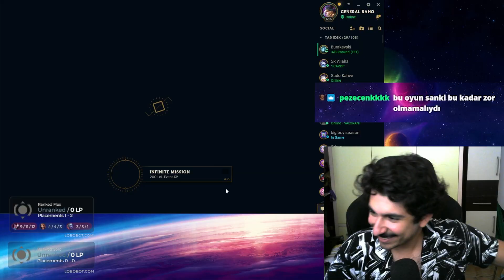Uzun süredir bu kadar ağır maç taşımamıştım! Shyvana Dominasyonu!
Shyvana bufflarından sonra bi tıklıyalım dedik nasıl olcak ve gerçekten çook iyi oldu. Kadim ejderden bile daha kadim bir ejdere dönüştük chaaat